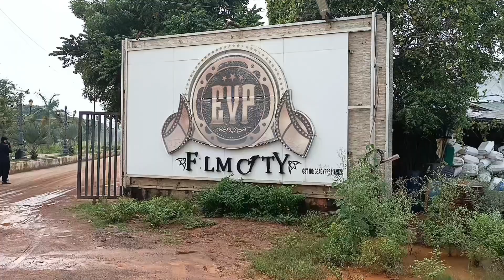Bigg Boss நடக்கும் இடம்!!! @nizhal tharum maram